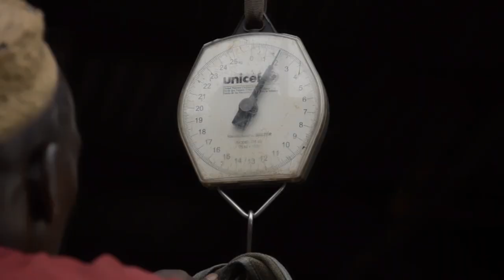Un Enfant seul - Mobile Film Festival - StandUp4Human Rights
Synopsis : Karim est un jeune orphelin de neuf ans déscolarisé dont le quotidien se résume à vendre les métaux qu’il ramasse au bord de la route. Quand les autres enfants dorment, Karim passe quant à lui ses nuits seul dans le creux d’une grotte au bord de la mer.

Réalisé par : Philippe Kamano
Pays : Guinée

Depuis 2005, le Mobile Film Festival découvre et promeut de nouveaux talents du cinéma grâce à une compétition internationale aux règles du jeu simples et ouverte au plus grand nombre : 1 mobile - 1 minute - 1 film

A l’occasion de la 14e édition célébrant les 70 ans de la Déclaration Universelle des Droits de l’Homme, les participants ont réalisé des courts métrages répondant au thème « Stand UP For Human Rights ». 51 films de 19 pays ont été sélectionnés en compétition.

Youtube Creators for Change, l'Union Européenne et le Haut-Commissariat des Nations Unies aux droits de l’homme soutiennent le Mobile Film Festival.